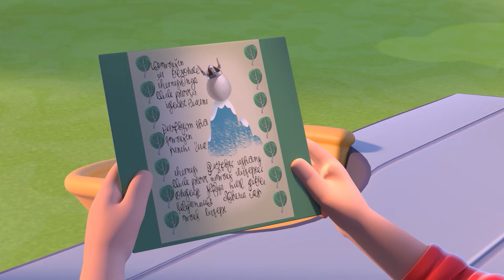EL GRAN HUEVO DE ODÍN | Episodios de Cleo y Cuquín